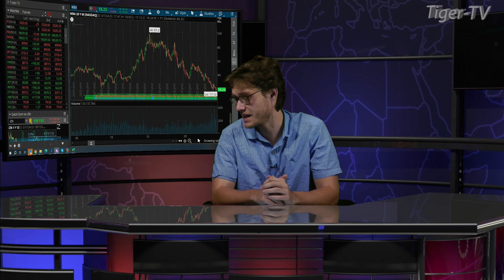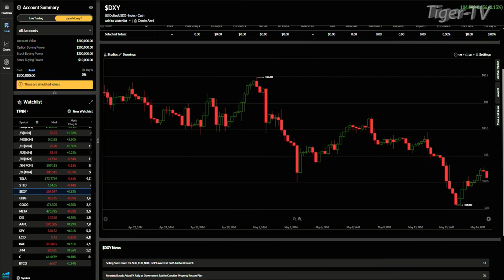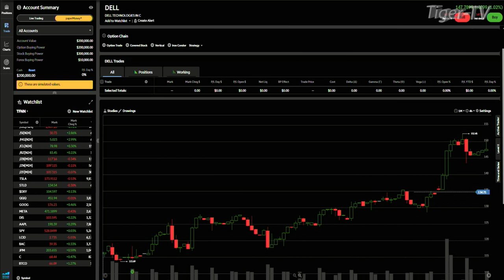May 17th, 10AM ET Market Update on TFNN - 2024